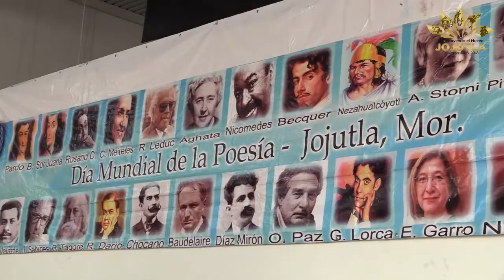En Jojutla celebraron el día mundial de la poesía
El Ayuntamiento de Jojutla a través de la regiduria de educación, cultura y recreación que encabeza la maestra Alicia Valle Román celebraron de forma anticipada el día mundial de la poesía donde participaron 16 alumnos de diferentes escuelas del municipio de Jojutla.